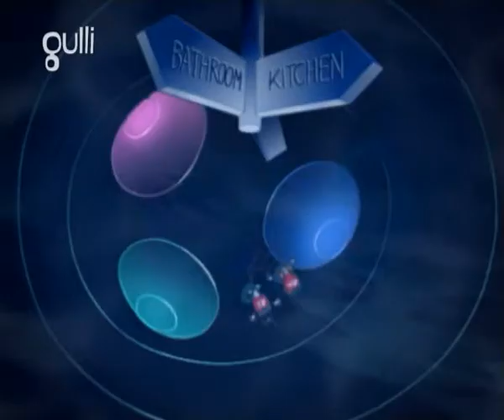001 Oggy Chocolat amer